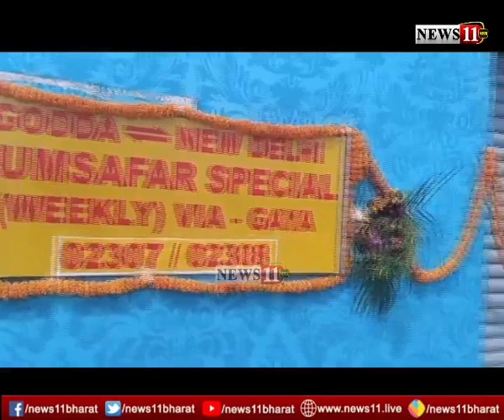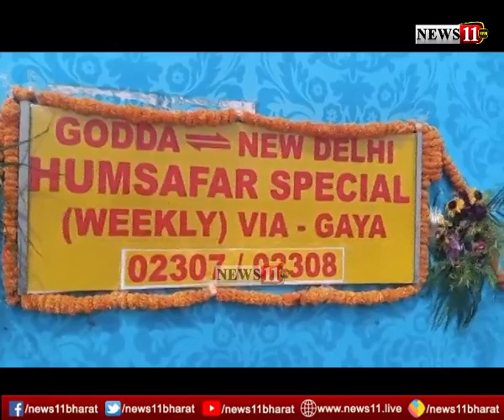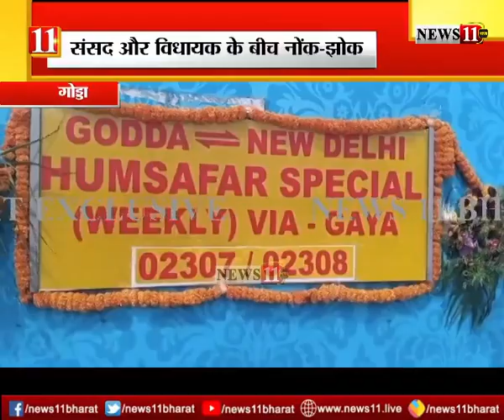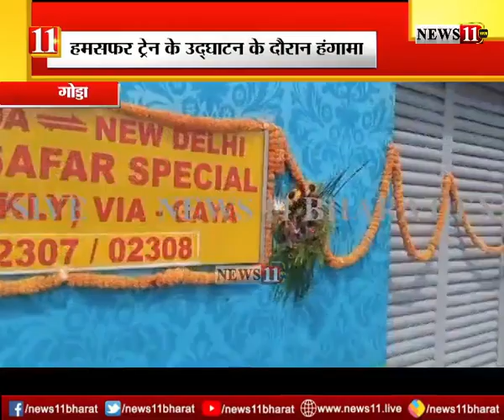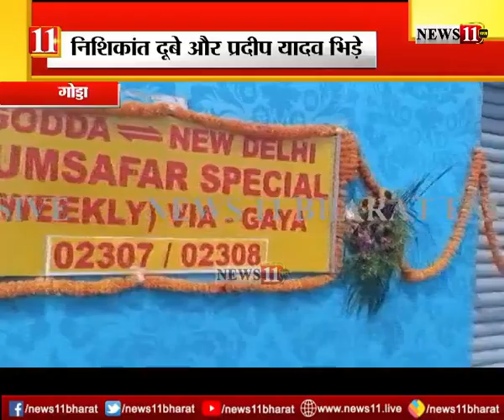हमसफर ट्रेन के उद्घाटन से पहले हंगामा, सांसद निशिकांत दुबे और विधायक प्रदीप यादव के बीच हाथापाई